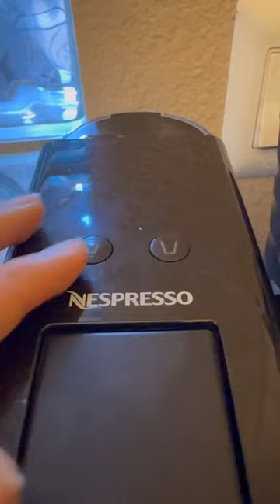Iced coffee at home 😊